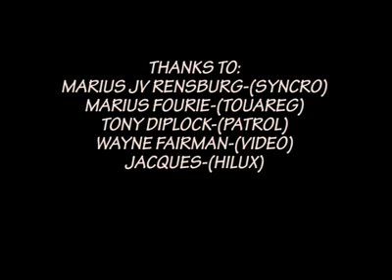Touareg Recovers Nissan Patrol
Full story here 4x4community.co.za/forum/showthread.php?t=128428